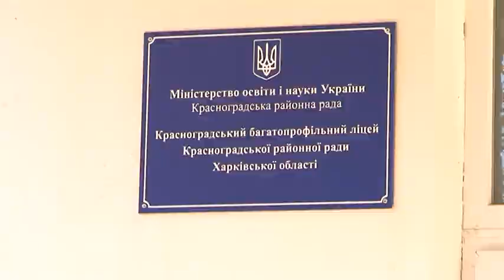На базе Красноградского многопрофильного лицея откроют инклюзивно-ресурсный центр